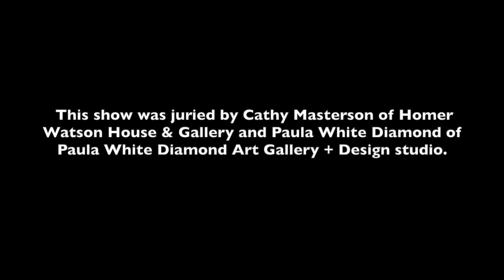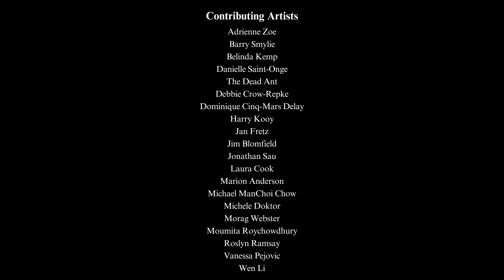GRACe "Artists At Work" | Homer Watson House & Gallery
GRACe “Artists at Work”

Grand River Artist Collective is a group of professional and developing artists with their primary practice in the Waterloo Region.

Their goal is to support each other with community and opportunity while advocating for fair pay for themselves and fellow artists.

“Artists at Work” is available for viewing at Homer Watson House and Gallery.
We teach classes! We have classes for all ages, taught by local artists. Follow the link below to look at our current lineup!